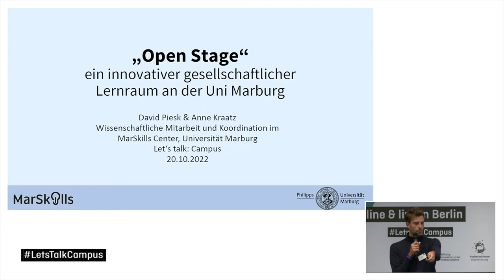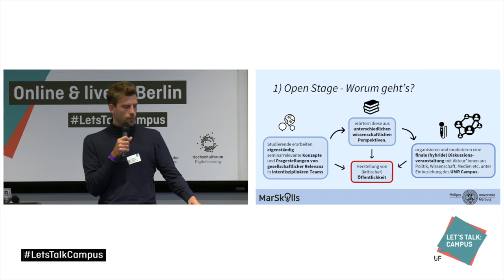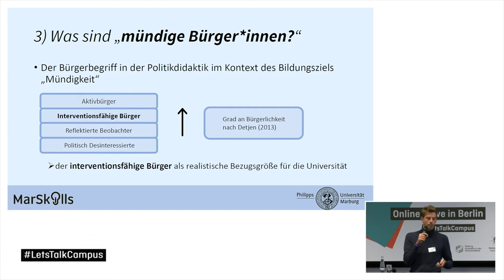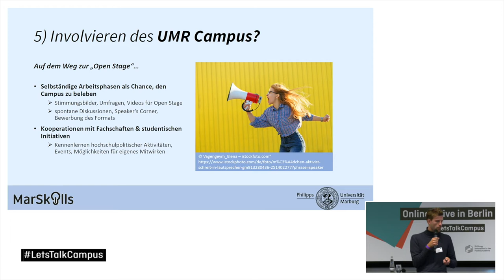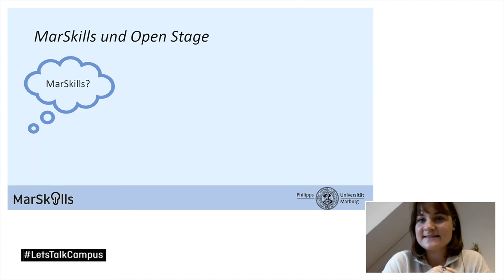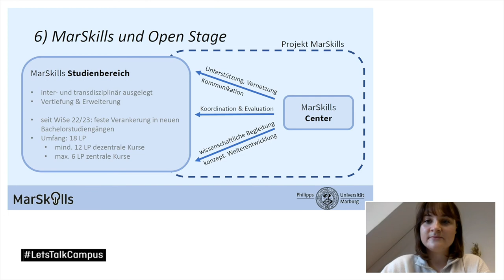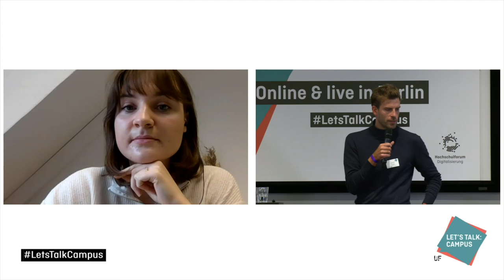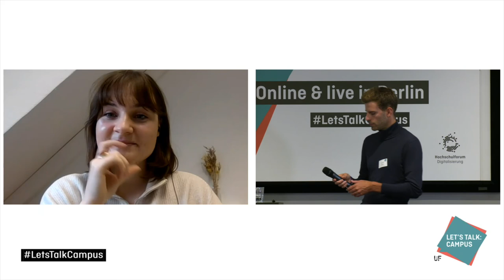Kraatz & Piesk: „Open Stage“ - innovativer gesellschaftlicher Lernraum - Let's Talk:Campus 2022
Anne Kraatz und David Piesk

Die „Open Stage“ beschreibt ein innovatives hybrides Lehr-Lernformat im neuen MarSkills-Studienbereich der Philipps-Universität Marburg. Mittels inter- und transdisziplinärer Diskussionsformate will sie Studierende dazu anregen, gesellschaftlich relevante Fragestellungen wissenschaftlich zu entwickeln und auf dem Uni-Campus kontrovers und unter Beteiligung interessierter Studierender, Lehrender und Mitarbeitender aller Fachbereiche zu erörtern. Dabei zielt das Format auf den Erwerb mündigkeitsorientierter Kompetenzen, die an Schlüsselprobleme der Gesellschaft geknüpft werden.

Zu Beginn der als Seminarformat angelegten Open Stage erarbeiten sich Studierende zunächst unter Anleitung von Lehrenden grundlegende theoretische Konzepte wie „Mündigkeit“, „Bürgerkompetenz“ und „Transdisziplinäre Projektarbeit“. Nach der Konzeption möglicher Projektthemen (z.B. die Zukunft der Arbeit, Klimawandel) und der Entscheidung für ein Projekt, arbeiten die studentischen Teams eigenverantwortlich an Fragestellungen, die jeweils auf eine von ihnen inhaltlich wie formal organisierten Diskussionsveranstaltung in der zweiten Semesterhälfte abzielen. In regelmäßigen Treffen informieren sich die Studierenden gegenseitig über die Projektstände. Gezielte Coachings durch die Seminarleitung im Feld kreativer Diskussionsmethoden, Rhetoriktrainings und Planungsfähigkeit unterstützen die Studierenden. Der Anspruch, auch außeruniversitäre Akteur*innen als Diskutand*innen einzuladen, unterstreicht den transdisziplinären Charakter des Formats.

Dies bietet ein didaktisch-methodisches Setting, das den Erwerb von Schlüsselkompetenzen – bspw. Argumentations- und Reflexionskompetenzen - in einen sozial-kommunikativen Bezugsrahmen stellt, der an den Uni-Campus als hybriden Gesprächsraum angeschlossen wird. So üben sich die Studierenden in ihrer Rolle als mündige Bürger*innen, die zu Perspektivenwechsel befähigt und zur Gestaltung gesellschaftlichen Wandels angeregt werden.